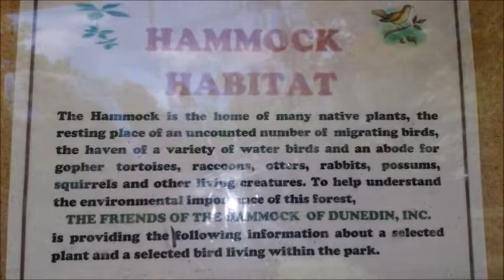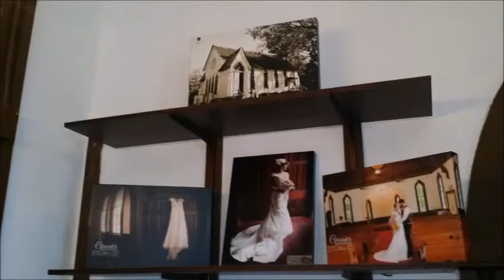Tampa fun,Greg's visit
fun in tampa